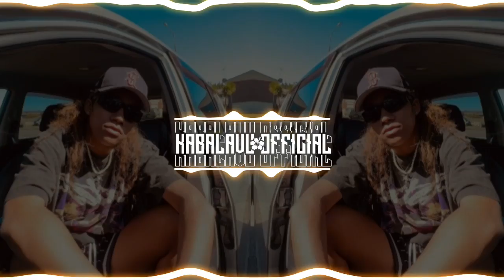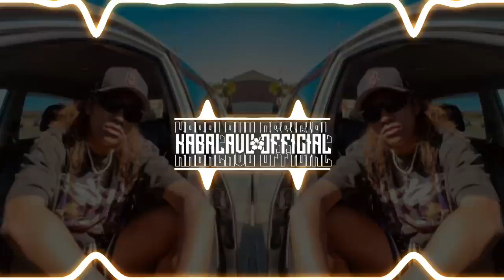Mista Dj [ Slayer Fiji ] Chill Remix 2023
Subs For More Ahaha!
Credits : @SlayerFIJI 🔥